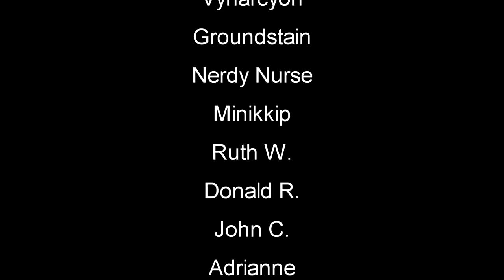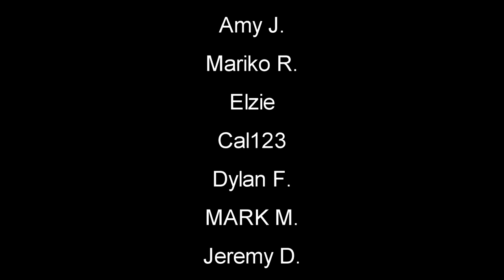Fast Class Paper Mining? | WOTW MOD | 7 Days To Die Let's Play | S3 EP28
7 Days To Die | War Of The Walkers Mod Gameplay Let's Play l Random Gen This is a zombie game the will have you on edge every minute of playing. You can Build structures, craft items and pillage whats left in building and cars you find.

►My Seed: WOTW3